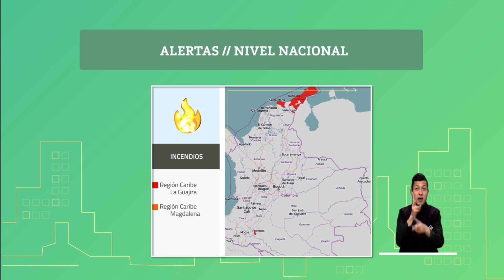Pronóstico del tiempo - Noche Sábado 27 y Madrugada Domingo 28 de Abril de 2019